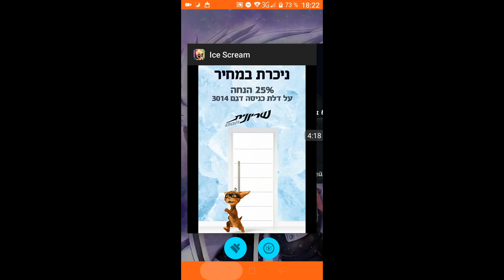Brawl Stars,Zooba,Block City Wars,Blockman,Ice Scream 1,Tokyo Ghoul Dark War,Archero,Naruto OL